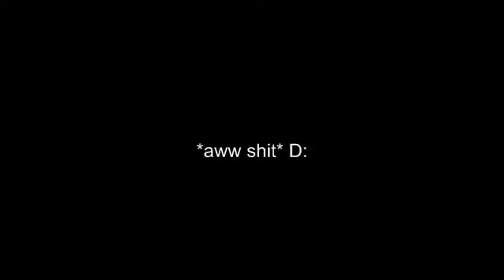minecraft- suicide machine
The music in the video is called Scheming Weasel